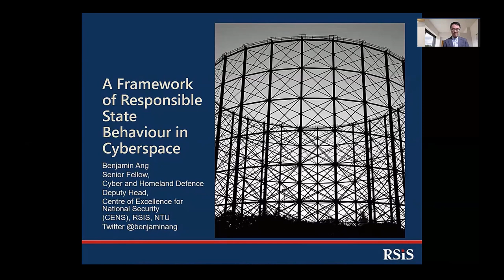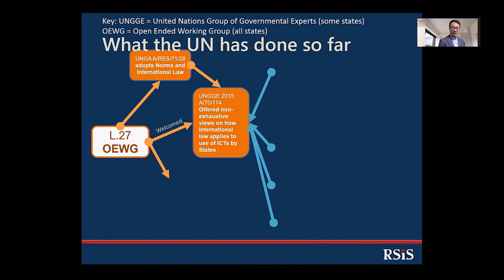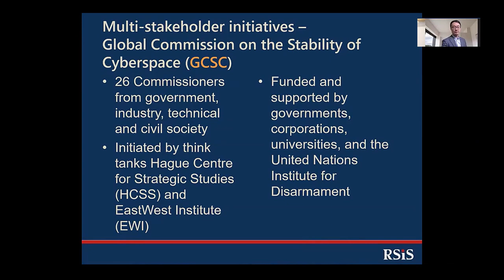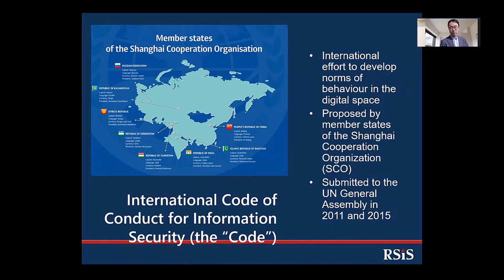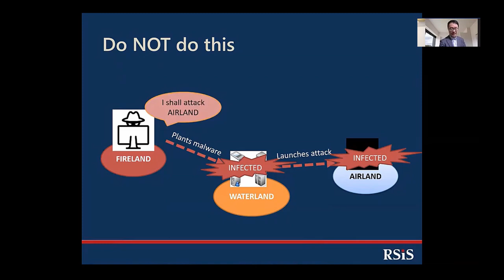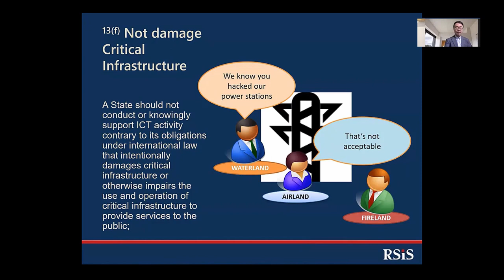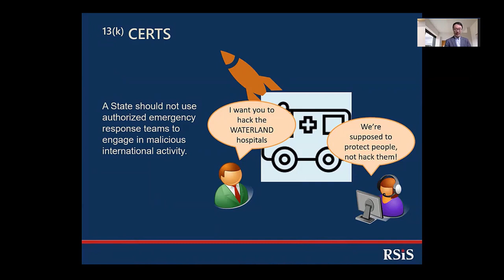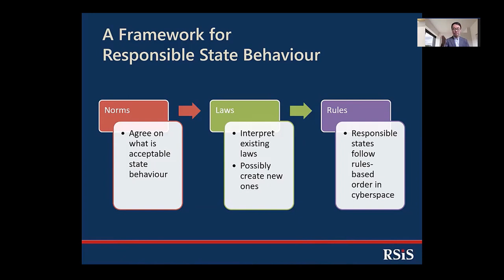A Framework for Responsible State Behaviour in Cyberspace - Cyber Norms and International Law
My lecture explaining how international norms of behaviour in cyberspace (a.k.a. cyber norms) and international law regulating state led cyber operations can for the framework for responsible state behaviour and a rules based order in cyberspace. This lecture also explains the eleven (11) cyber norms agreed by the UN GGE (UN Group of Governmental Experts) in 2015, which has since been accepted by the UN General Assembly and in the Final Report of the UN OEWG (United Nations Open Ended Working Group) on state use of ICT, in March 2021.
For more updates on the development of international cyber norms, international law on state use of ICT, and other 'cyber law' related topics, you can: